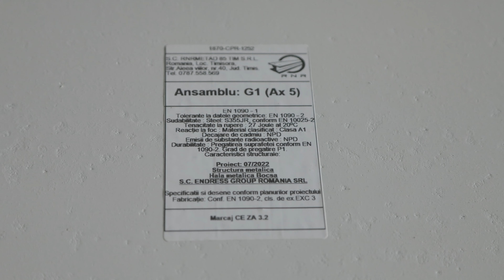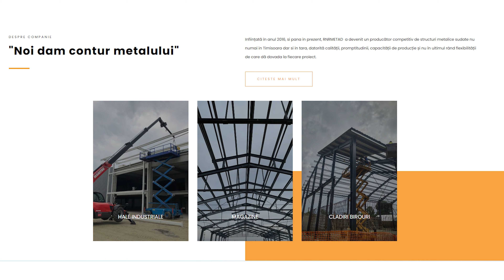RNR METAD PREZENTARE 2K 1